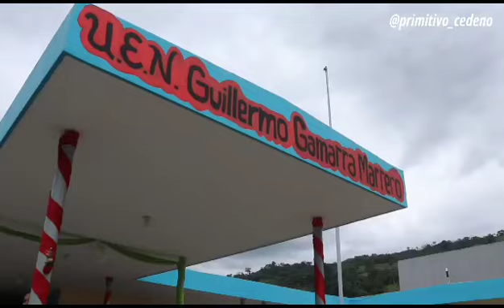U.E.N. Guillermo Gamarra Marrero ubicada en Biscucuy Municipio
U.E.N. Guillermo Gamarra Marrero ubicada en Biscucuy Municipio Sucre es una de las obras Revolucionarias del Presidente Nicolás Maduro, espacio educativo rehabilitado en su totalidad a través del programa BricoMiles para La Educación, trabajo realizado en perfecta unión Cívico - Militar, hecho en momentos difíciles y con pocos recursos pero con ¡Voluntad Política!.